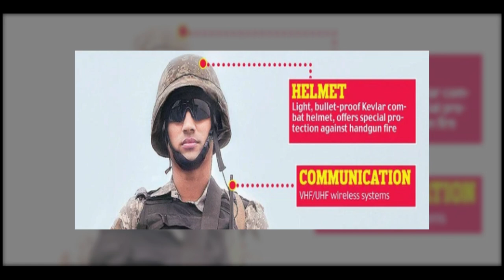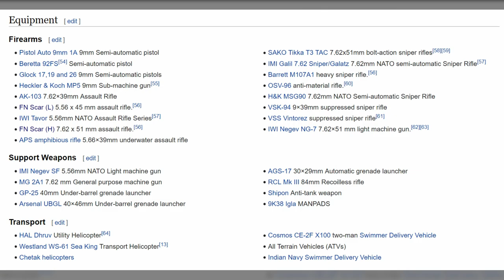Best Commandos In The World | Best Unit In Indian Army | MARCOS Commandos | Paras Joshi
This video will give you a detailed information of MARCOS Commandos.
These commandos are believed to be the best commandos in the world.
They are one of the best unit of Indian Army. The MARCOS are special forces unit of the Indian Navy.